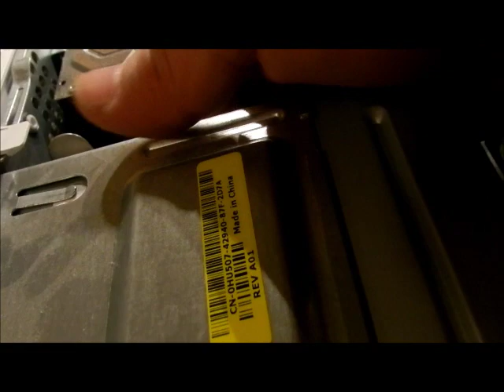Dell Inspiron 530S Inside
This illustrates how to gain access to the inside and points out the components and possible upgrade options.